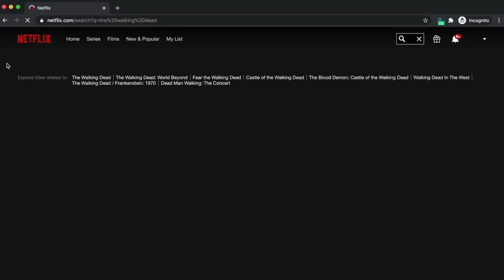SYMI 🇬🇷 GREECE IS PARADISE!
In this video we go on a boat tour in Symi, Greece